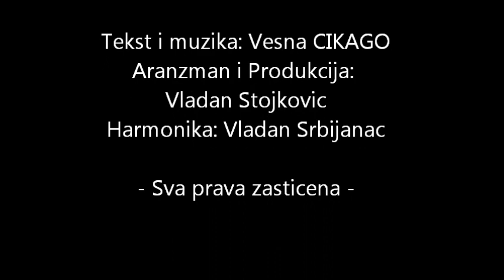VESNA CIKAGO (Cikago Bend) - Osmehni mi se sreco 2012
VESNA CIKAGO (Cikago Bend) - Osmehni mi se sreco

Tekst i Muzika: Vesna CIKAGO
Aranzman i Produkcija: Vladan Stojkovic
Harmonika: Vladan Srbijanac